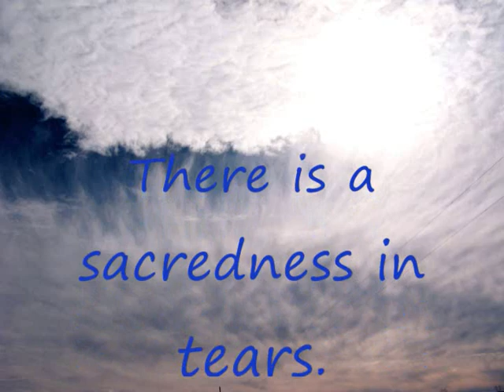emily's movie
I miss you, my sweet.